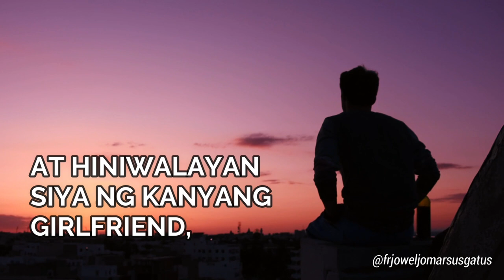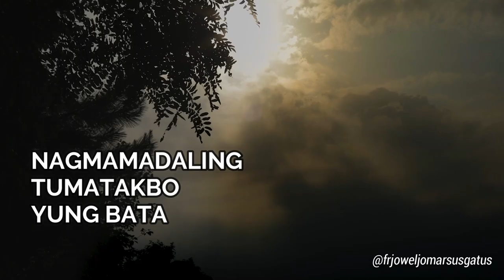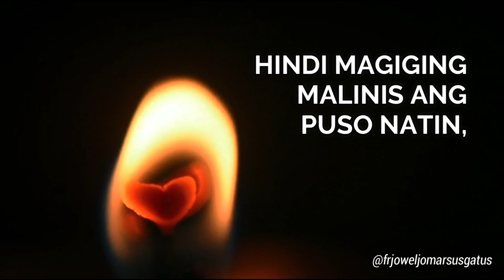A MOTHER'S HEART II STORY FR. JOWEL JOMARSUS GATUS